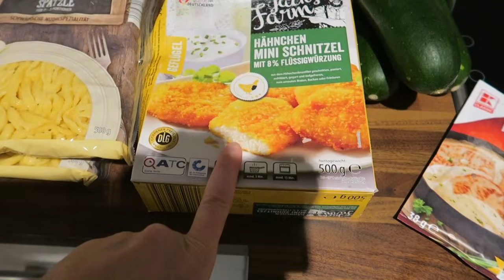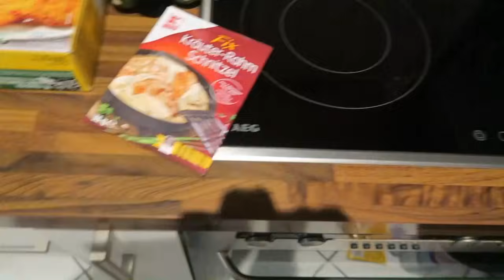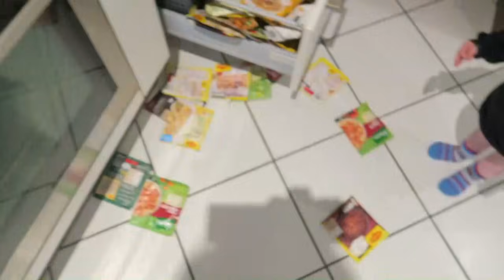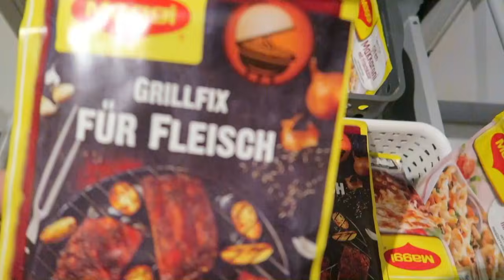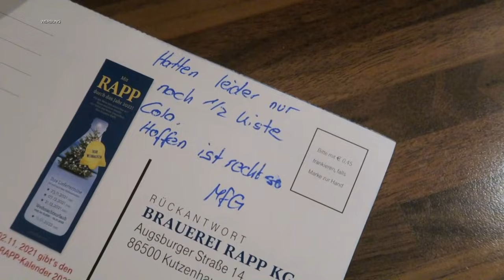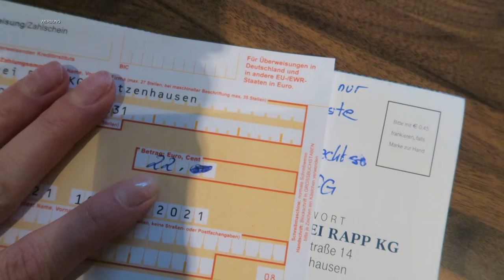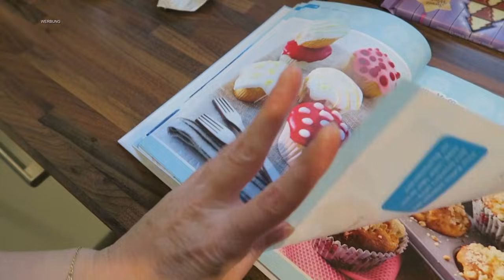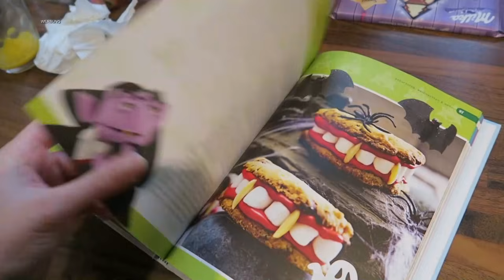ZWEI UNFÄLLE ZUHAUSE / SEXY !!! / MAMAALLTAG / DAILY VLOG